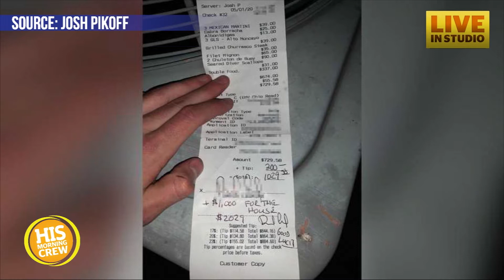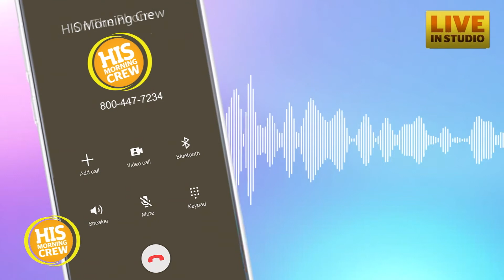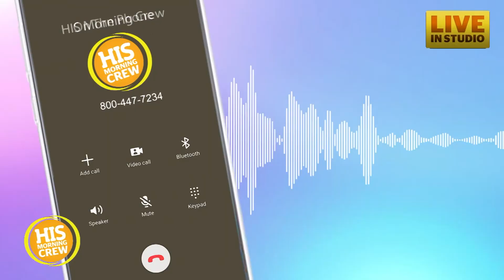HIS Morning Crew Highlights: Tuesday, May 5, 2020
We talk about interrupted Zoom calls, some interesting new insects that are emerging, action figures of very important people, and more!